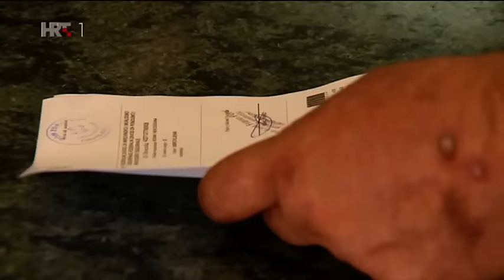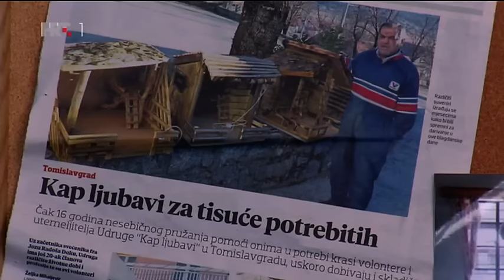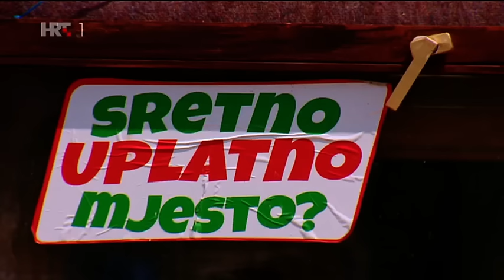Đoka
Đoka, pravim je imenom Jozo Radoš. Iz Tomislavgrada je, točnije sela Seonica. Rođen je četiri mjeseca nakon što mu je otac umro. Majka je ostala sama s troje djece. Bili su siromašna obitelj. Maleni Đoka gotovo da i nije imao igračaka. Svega je bio željan. I stoga se zavjetovao da će, kad odraste, pomagati siromašnima. I stvarno to čini u sklopu udruge "Kap ljubavi". Sve ga starice poznaju u duvanjskome kraju. Đoka će za njih uvijek naći vremena. Porazgovarati, donijeti im hranu i lijekove. Đoki nije problem srušiti nečiju kuću. Trošnu i neprimjerenu za invalide. On ne obnavlja, nego sravni sa zemljom. I sagradi novu lijepu kuću. Jer nitko ne zaslužuje nositi stigmu siromaštva cijeli život, reći će Đoka. I nitko ne zaslužuje da mu se zato što je siromašan stalno daruju stare, iznošene stvari. Đoka pokušava opravdati svoj životni poziv i poziv od Boga, te kaže da njemu ništa ne treba, osim kore kruha i kutije cigareta.

Producent:
Draško Vrgoč
Autor:
Zrinka Krešo
HRTi.hr